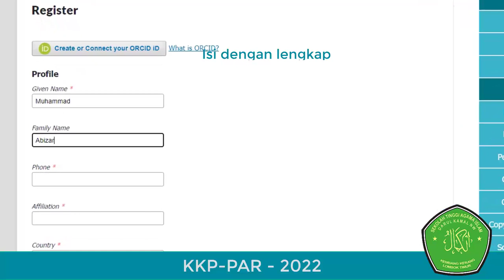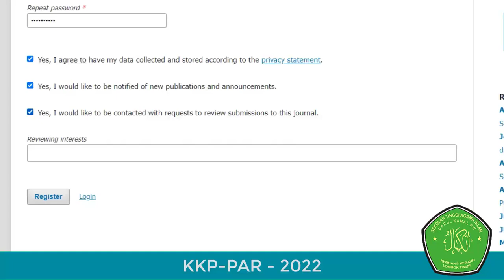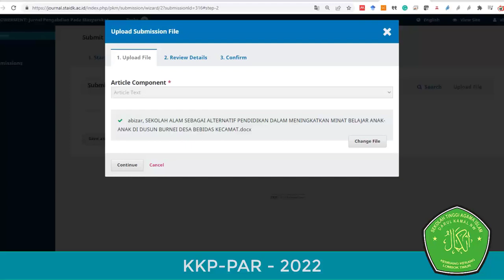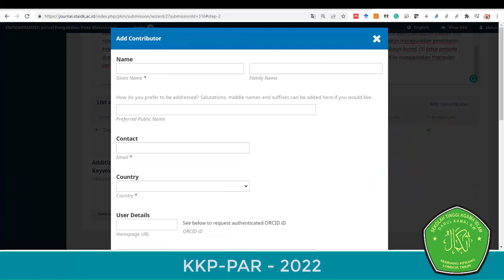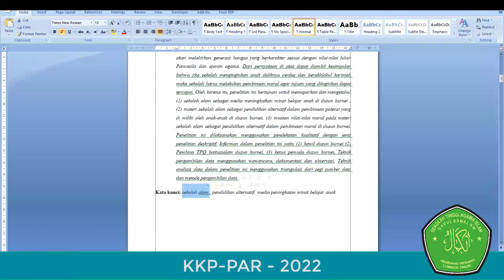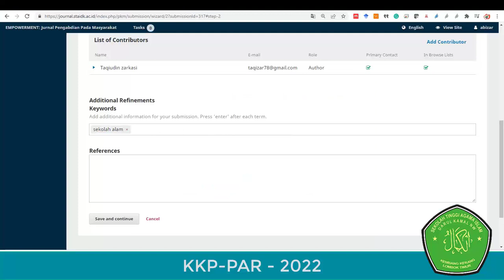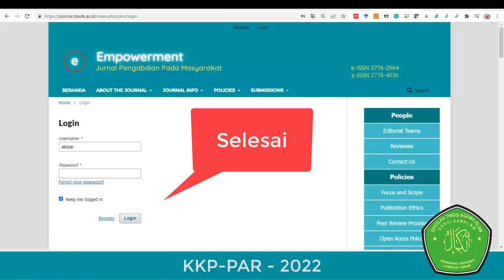Tutorial Registrasi Jurnal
Tutorial Registrasi Jurnal Emvowermwent STAI Darul Kamal NW